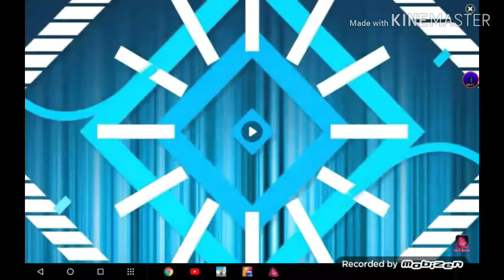1 septembre 2019